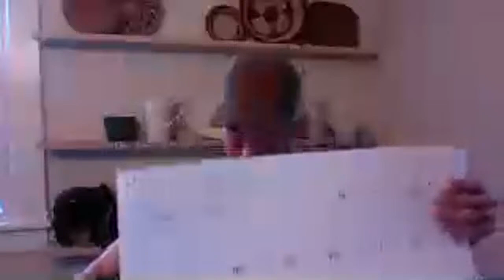Epoxy Do's and Don'ts || Shop Talk Tuesday Live